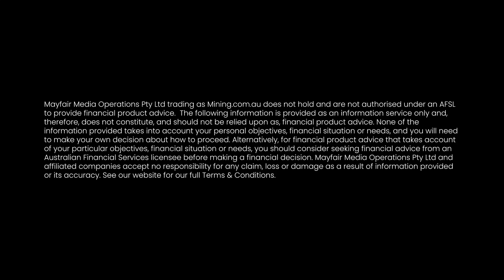Onsite With ABx Group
ABx Group (ASX:ABX) Managing Director Mark Cooksey takes you behind the scenes for the ALCORE technology centre open day.

The ALCORE plant is working on recovering fluorine from aluminium, and a recent batch trial saw recoveries exceed 93%. The ALCORE laboratory is the only one of its kind in Australia and one of about a dozen in the world.

Today Cooksey explains how the open day allowed shareholders to get a better understanding of the project, and what’s ahead for the ALCORE processes.